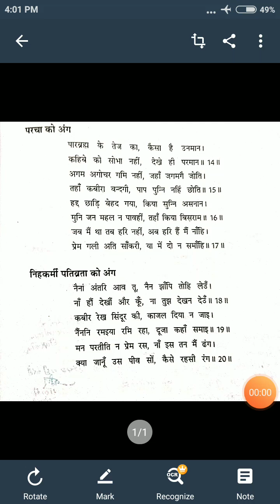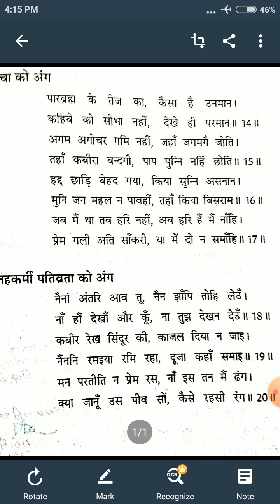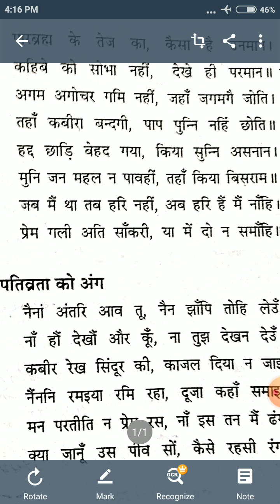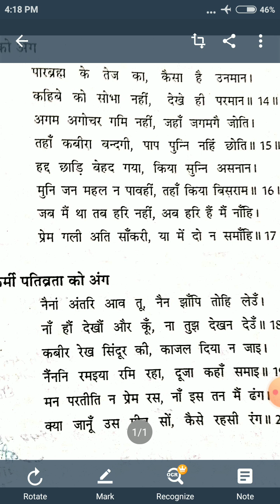कबीरदास भाग ३ B.A Part 1 Paper 1 by Ramkesh meena Assistant Professor Hindi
Gcbaran